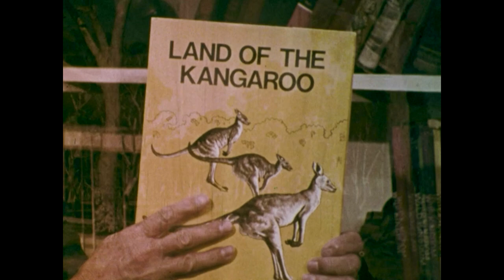Land of the Kangaroo | Mutual of Omaha's Wild Kingdom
We watch the exciting Australian gray kangaroo in the lofty eucalyptus forest along with the giant emus, smaller fowl, dingos, lizards and pythons all strange neighbors.